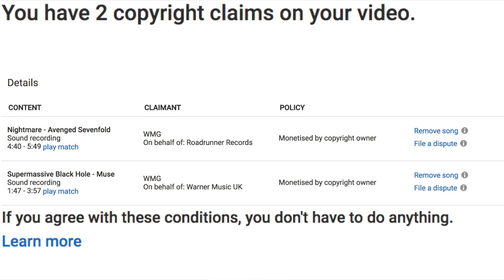REACTING TO MYSELF FROM 2 YEARS AGO! (THE CRINGE IS REAL)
Reacting to myself from two years ago! (The cringe is real!)

*|Social Media|*